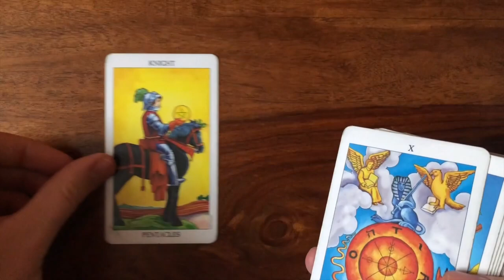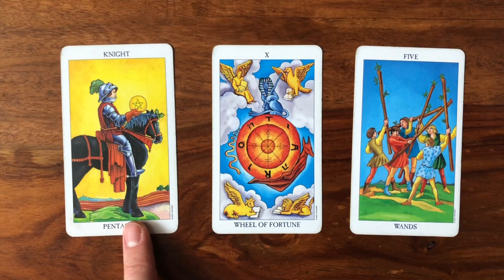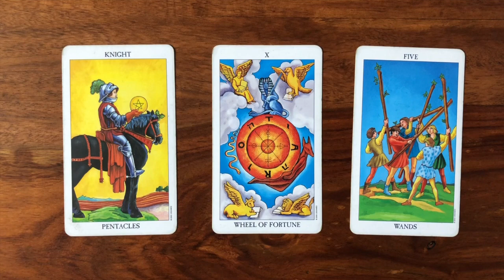Daily Tarot Reading for 4 January 2018 | Gregory Scott Tarot